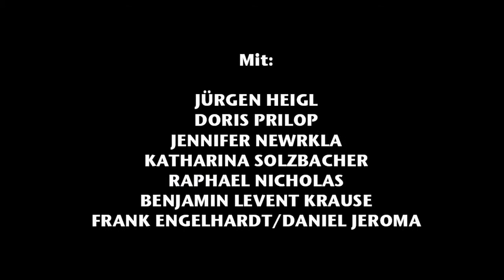JK | Starseeker Trailer Theater der Jugend Wien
von Tim Bowler
in der Fassung von Phil Porter
Deutsch von Marlene Schneider

Luke  Jürgen Heigl
Mrs. Little  Doris Prilop
Natalie (Barley) / Miranda  Jennifer Newrkla
Mum / Mrs. Roberts  Katharina Solzbacher
Skin / Dad  Raphael Nicholas
Daz / Daniel  Benjamin Levent Krause
Roger / Mr. Harding / Mr. Roberts  Frank Engelhardt
 Daniel Jeroma
Regie  Henry Mason
Bühne und Licht  Vinzenz Karl Gertler
Kostüme  Jessica Karge
Musik  Franz Flieger Stögner
Dramaturgie  Marlene Schneider
Assistenz und Inspizienz  Eva Maria Gsöllpointner
Hospitanz  Vanessa Ziems